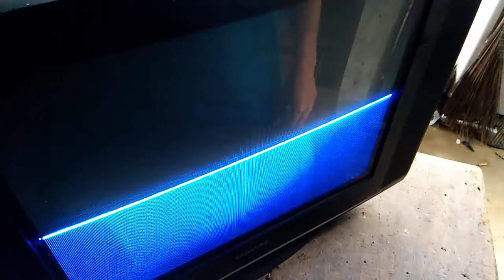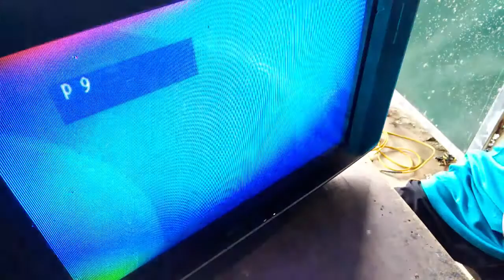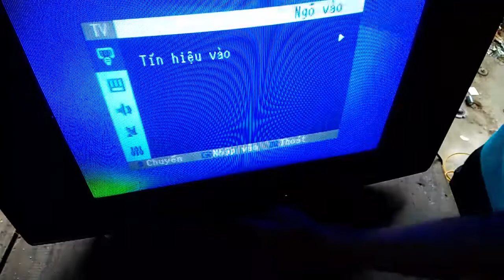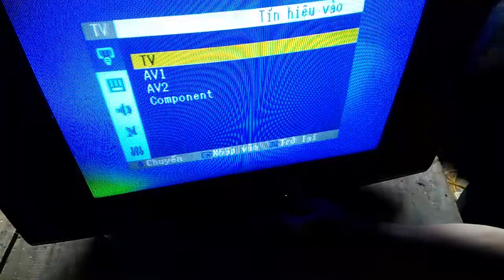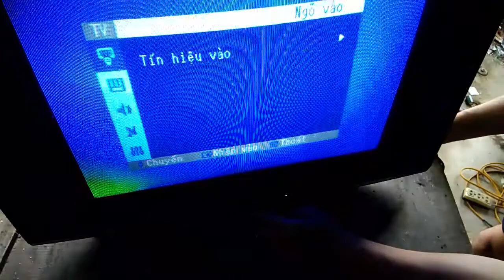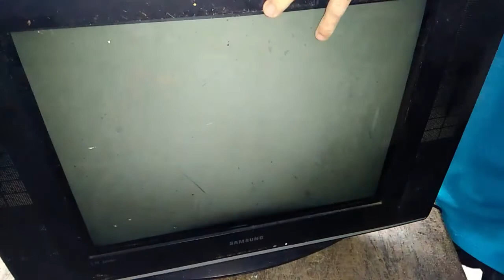sửa chữa tivi samsung nửa màn sáng nửa màn tối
video này hướng dẩn các bạn sửa chửa tháo lắp thông thường dể hiểu ,người nào củng có thể làm được,rất mong dược sự ủng hộ của quý vị và các bạn